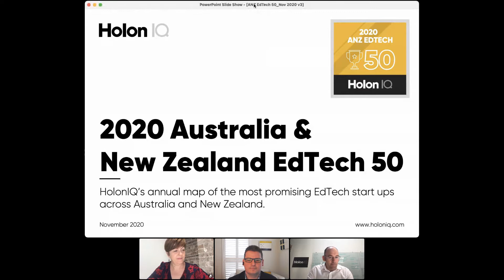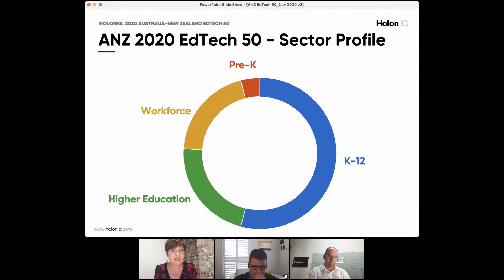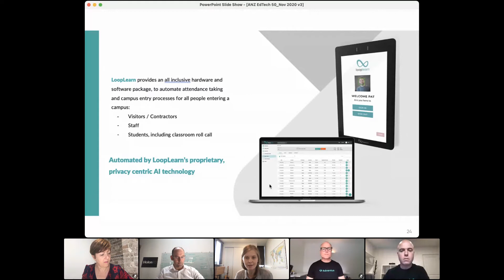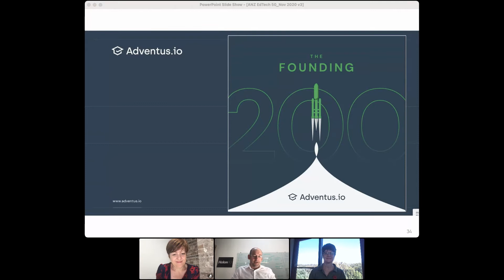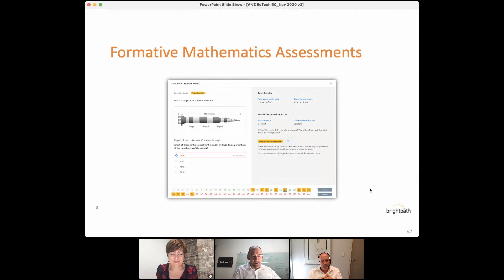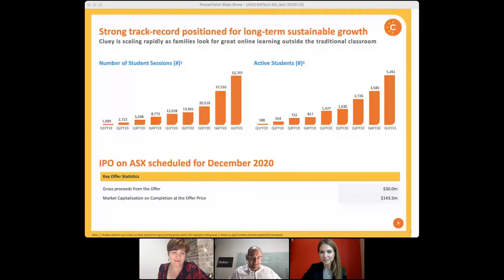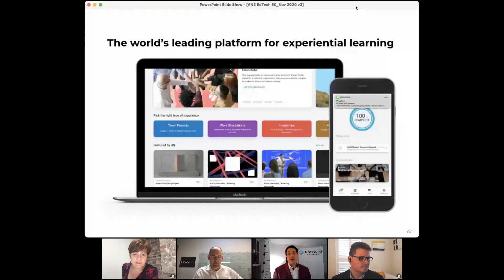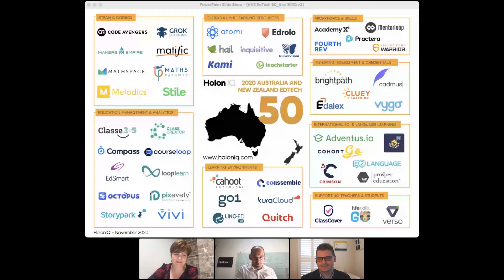HolonIQ 2020 Australia and New Zealand EdTech 50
HolonIQ’s annual list of the most innovative EdTech startups across Australia and New Zealand.